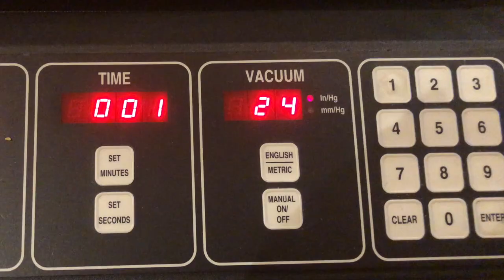The Pool Table Project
This is my first video, so go easy on me. haha
Anyway, here is a video of my process of framing a pool table set. The goal was to make it look like a mini version of the pool table that is in Hot Springs, Arkansas. We used a "Float Frame" where the artwork does not have glass, and sits on top of the frame's back rather than inside against the front.

Please enjoy! More videos to come!